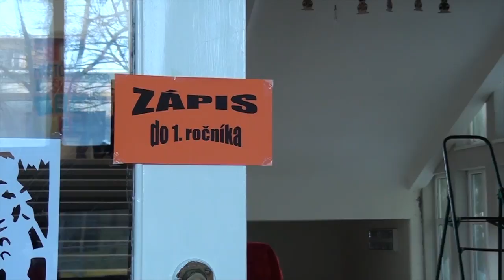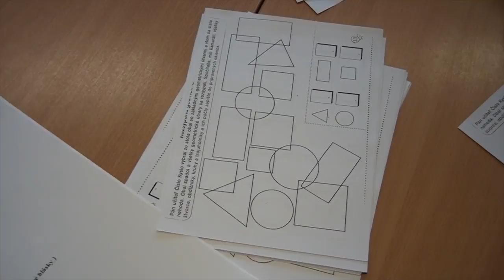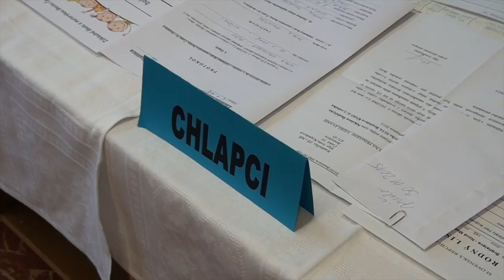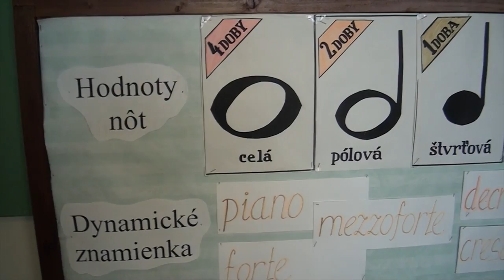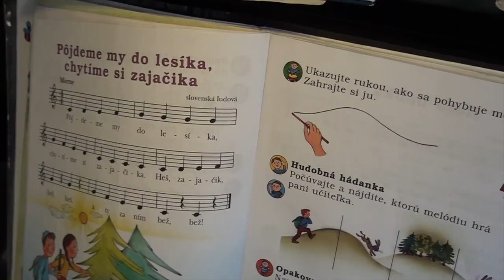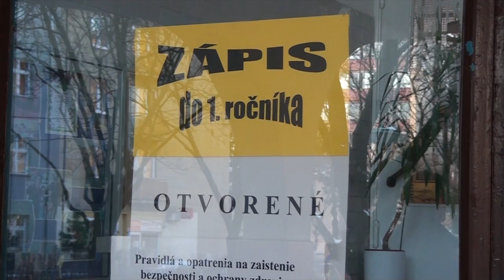Štúdio TV Bratislava: Čo je nové na školách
V Štúdiu TV Bratislava hovoril vedúci oddelenia školstva Vladimír Novák o novinkách na novomestských základných školách.